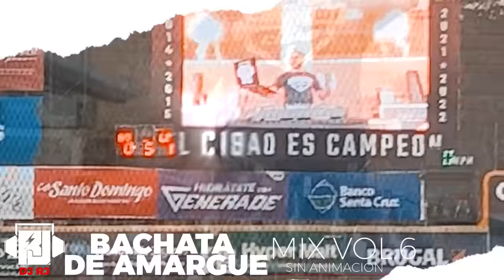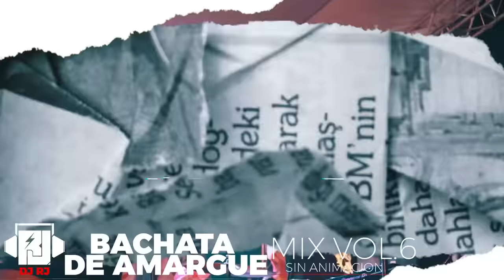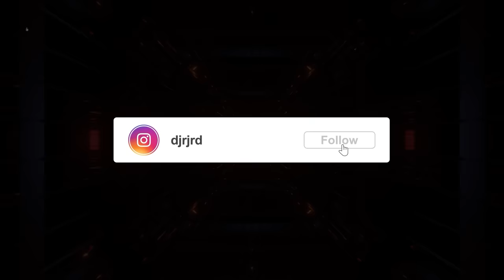DJ RJ - BACHATA DE AMARGUE 🥃 MIX VOL.6 (Sin Animación)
Eres Importante Para Nosotros 👌

▫️ @lamezcladeltapon @mortal1049rd 5PM a 7PM

00:00 Anthony Santos - Olvidarme De Ti En Vivo
01:37 Anthony Santos - Ahora
02:40 Hector Acosta (El Torito) - Perdoname La Vida
04:23 Hector Acosta (El Torito) - Primavera Azul
06:03 Elvis Martinez - Lo Doy Todo Por Tí
07:20 Elvis Martinez - Lleva Vida
08:42 Frank Reyes - Nada de Nada
09:55 Frank Reyes - Que Te Vayas
11:48 Romeo Santos - Mar
14:12 Romeo Santos - Boomerang
15:50 Monchy & Alexandra - Te Quiero Igual Que Ayer
17:42 El Chaval - Hablame De Ti
19:40 El Chaval - Si Pensamos Cuando El Amor Se Va En Vivo
21:10 Joe Veras - Me Decidi
22:27 Joe Veras - La Pared
24:08 Raulin Rodriguez - Si No Te Tengo
25:54 Raulin Rodriguez - Amor De Mi Vida
27:34 Yoskar Sarante - El Amor Es Libre
30:08 Yoskar Sarante - Perdoname
31:55 Zacarias Ferreira - El triste
33:29 Zacarias Ferreira - Amiga Veneno En Vivo
35:22 Luis Miguel Del Amargue - Cuanto Te Extrano
36:32 Luis Miguel del Amargue - Amor De Una Noche
38:20 Luis Vargas - Volvio El Dolor
39:48 Marino Castellanos - Corazon De Piedra
41:04 Aventura - Llorar
42:18 Aventura - El Perdedor
44:00 Kiko Rodriguez - Bandida
44:56 Toño Rosario - Enamorado Solo
46:42 Jose Manuel - Spanish Girl